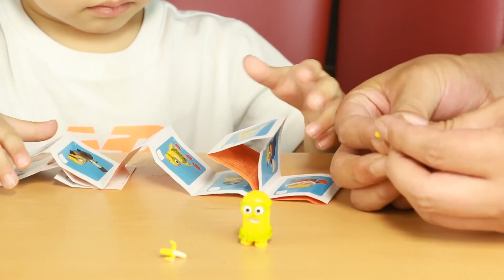유진이와 함께하는 미니언즈 메가블럭 미스터리팩 개봉 플레이 동영상 Mega Block Minions toy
유진이의 미니언즈 메가블럭 미리터리팩 오픈 영상입니다.

안녕하세요~~ 구독자 여러분 [장난감tv]KidToy_kr 입니다.

[장난감tv]KidToy_kr 채널에서는 상상이 현실로 이루어지는 장난감 애니메이션을 보여드립니다.

★[[장난감tv]KidToy_kr 장난감 재생목록]
[장난감tv]KidToy_kr more toy videos list